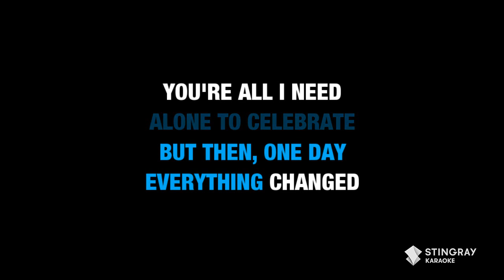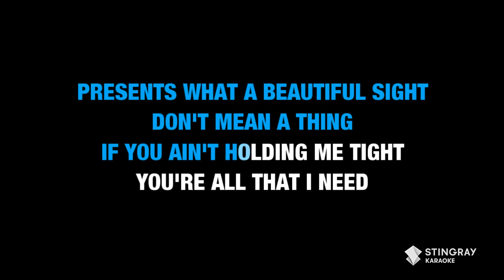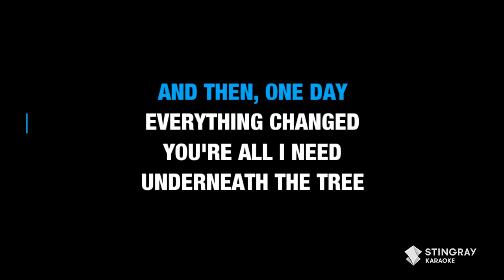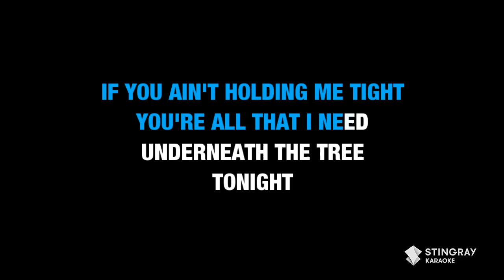Underneath The Tree - Kelly Clarkson | KARAOKE WITH LYRICS